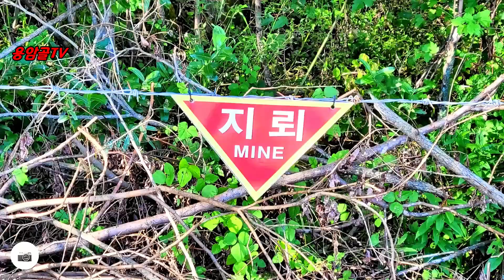DMZ 종주라이딩 2일차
분단의 아품을 경험하려는 DMZ종주 라이딩 2일차
원통~해안(펀치볼)~돌산령~양구한반도지도섬~방산면
영상을 업로드합니다
챕터(타임라인)
00:00 라이브영상소개
01:21 2일차라이딩(원통~해안구간)
03:58 해안(펀치볼)4땅굴 구간
05:33 돌산령구간(정상에서바라본 해안면,을지전망대)
11:41 양구 파라호 한반도지도섬~도고재 숙박지도착